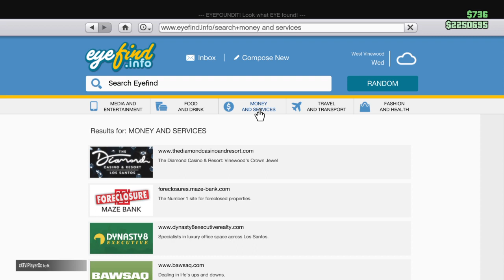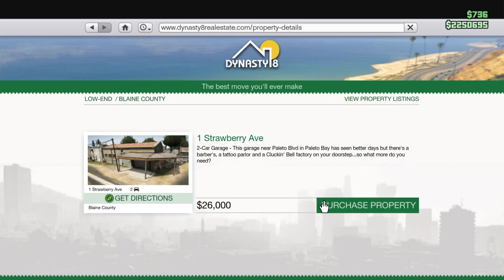GTA 5 ONLINE HOW TO SELL YOUR HOUSE APARTMENT & GARAGE!*EASY*